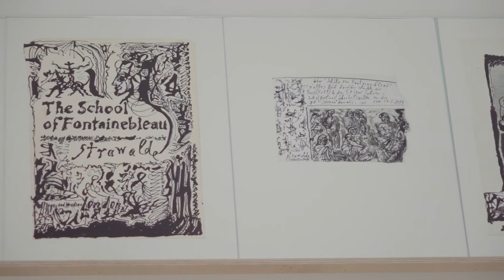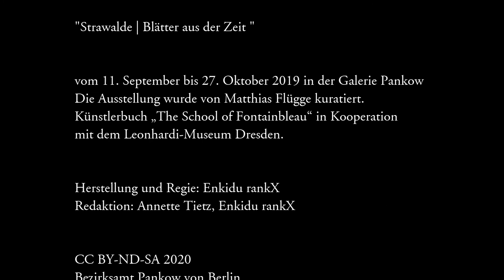Strawalde | Blätter aus der Zeit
Ausstellung vom 11. September bis 27. Oktober 2019 in der Galerie Pankow
Begrüßung: Annette Tietz, Leiterin der Galerie Pankow
Einführung: Matthias Flügge, Kunstwissenschaftler, Berlin